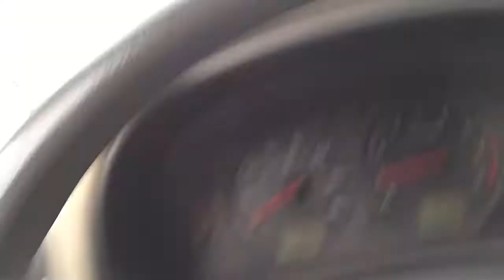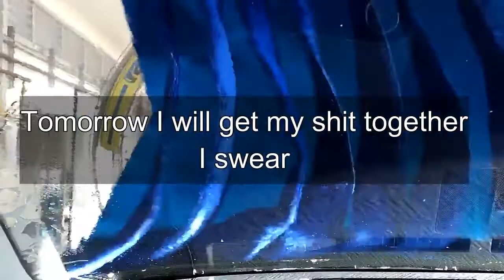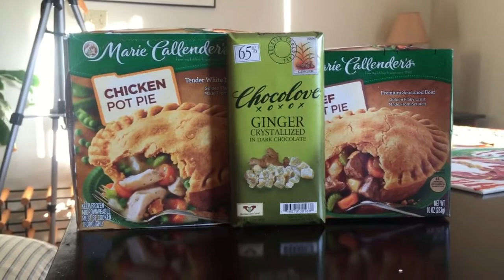At Least I Didn't Poop My Pants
It's easy to get caught up in your own problems and feel sorry for yourself.

But when a random homeless person who lives in a tent asks you for a spare pair of underwear because he just shit his pants, then you know things could definitely be worse.

What are my problems, really? That I might have to give up my nice apartment and go 2-3 months without working out 5 days a week in order to go to France or Hawaii and WORK? That's my "problem."

Still, it's not like these homeless guys are asking me for non-shitty underwear on a daily basis, so maybe what I need to do is just surround myself with people who are more pathetic than I am and hope that it makes me feel better about my life.

I have to say I did feel pretty good to help out. One man's trash is another man's treasure and all that.

On an unrelated note, tomorrow I'm going to step it up with the vlogs. Even I can tell they are shit. Tomorrow will be an upgrade.